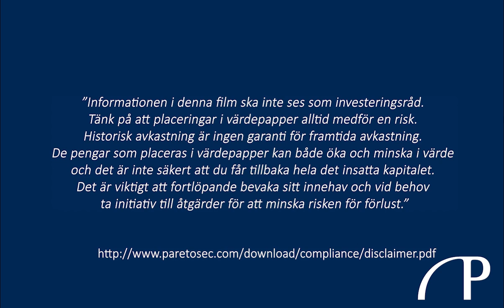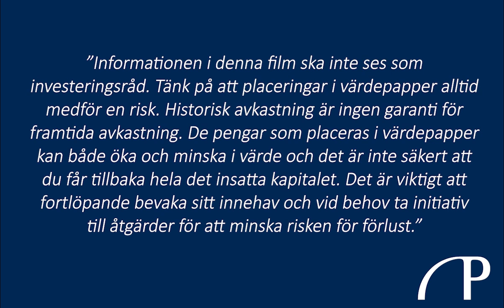God morgon från Paretodesken 23 juni / Varför ska man köpa Munters?